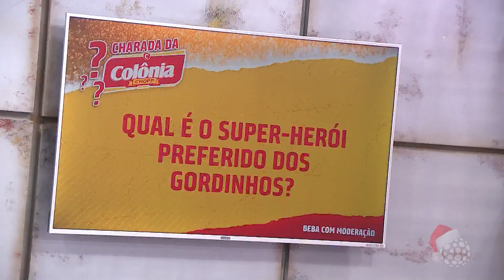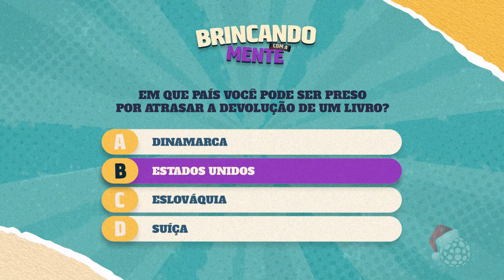SALADA MISTA – Quinta-feira (14/12/2023)